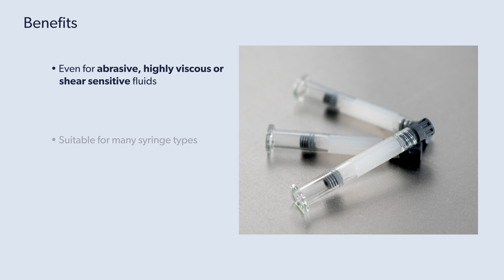Filling of Syringes via Luer Lock Connection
Watch this Video about the filling of syringes via luer lock connection using a semi automatic dosing system with progressive cavity technology by ViscoTec!

Benefits:

- Easy handling
- Suitable for many syringe types
- Intuitive dosing control for simple volume change
- Even for abrasive, highly viscous or shear sensitive fluids
- Clean and safe dosing process
- Dosing quantity between 0.2 and 20 ml flexible and individually adjustable